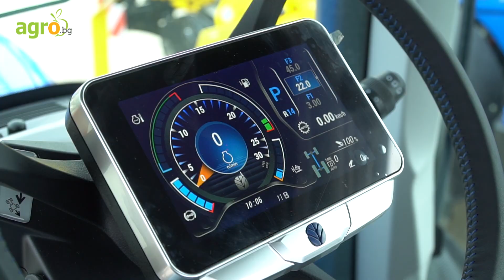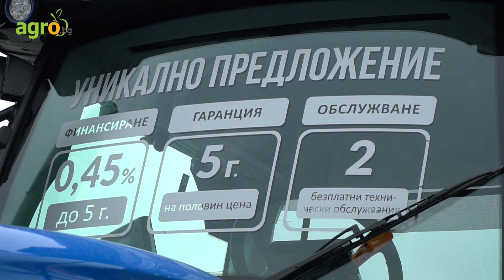Представяне на щанда на ИНТЕРАГРИ на Бата Агро 2023. NEW HOLLAND част първа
Вижте кратко представяне на щанда на ИНТЕРАГРИ България на БАТА АГРО 2023 г. Във видеото ще видите представяне на участието на NEW HOLLAND на щанда на излложението.